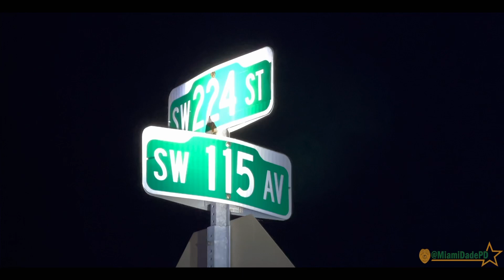HELP US CATCH A MURDERER! Segment - 8🚨